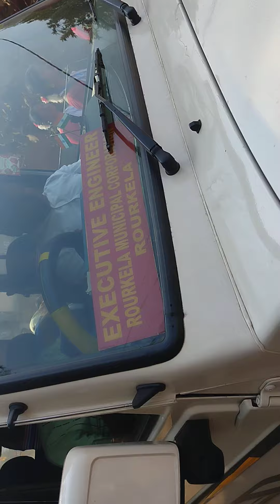world Cup hockey Rourkela odisha 13 जनवरी से 2023